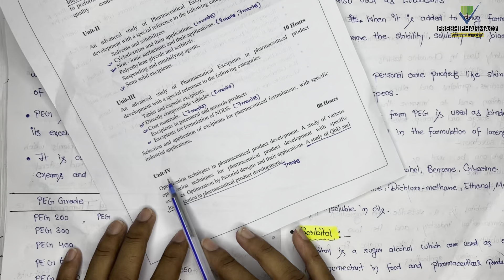Polyethylene Glycols and Sorbitols in Pharmaceutical Product Development 8th Sem Unit 2 Lecture 4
Polyethylene Glycols and Sorbitols in Pharmaceutical Product Development 8th Sem Unit 2 Lecture 4 | BP 813 ET 8th Sem Unit 2 | Product development unit 2

Topic Covered In This Video :
Polyethylene Glycols
Types Of Polyethylene Glycols
Applications Of Polyethylene Glycols
Sorbitols
Types Of Sorbitols
Concentration Of Sorbitols Used In Pharmaceutical Product Development

Previous Lectures : Complete Unit 1

These Queries Are Solved In This Video:

What is polyethylene glycols and sorbitols in pharmaceutical product development ?
What are the types of polyethylene glycols and sorbitols in pharmaceutical product development ?
What are the applications of polyethylene glycols and sorbitols in pharmaceutical product development ?
Classification Of polyethylene glycols and sorbitols

Welcome To the " Fresh Pharmacy" YouTube Channel.
I'm Professional Pharmacist... And Here I Will Guide That How To Learn Any Subject in Very Easy Language Without Any Ratta Fication.

Guys यहां पर आपको Pharmacy के हर एक Subjects के Lectures आपको बिल्कुल आसान भाषा मे मिलेंगे, जिससे आपको हर एक Subject बिल्कुल आसानी से मु जुवानी याद हो जायेगे और साथ ही साथ मे आपको हर एक Lecture के साथ उसका Handwritten Notes भी मिलेंगे ।

So Please Watch Lectures and Complete Your Syllabus.

Target🎯 - 100 Family